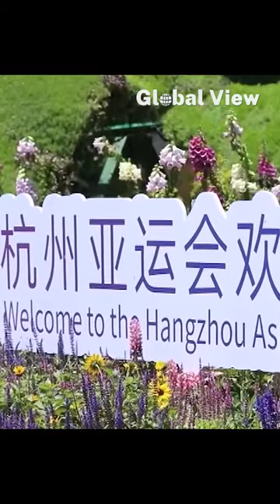IOC Vice President: Asian Games promote unity, cooperation, and friendship through sports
The 19th Asian Games is scheduled to run from September 23 to October 8 in Hangzhou and five other co-host cities in east China's Zhejiang Province. Ng Ser Miang, Vice President of the International Olympic Committee (IOC), said that the Hangzhou Asian Games will promote unity, cooperation, peace and friendship through sports in Asia and the world.